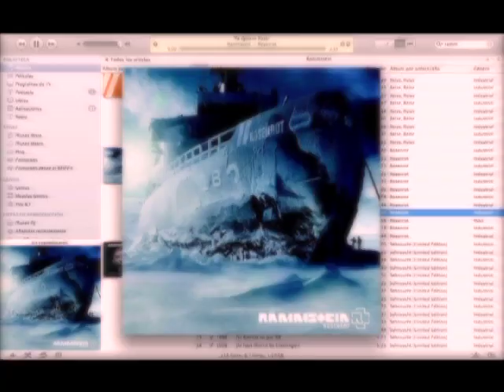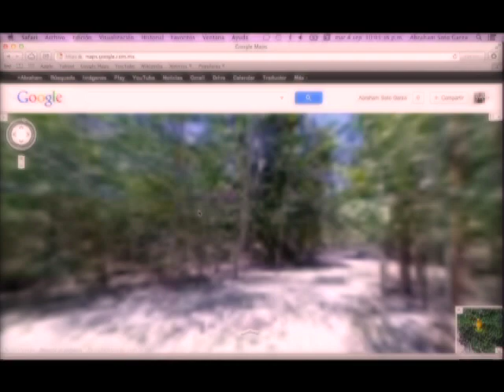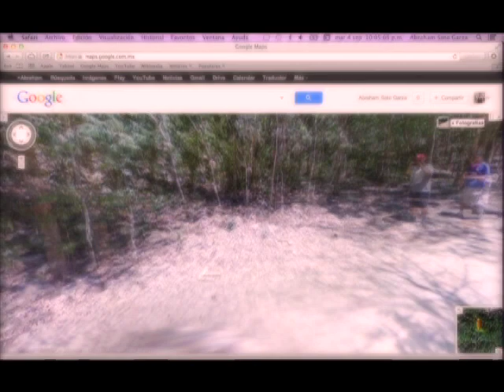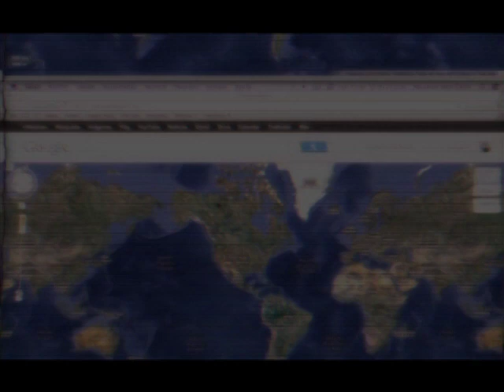Te Quiero Merida 2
Ya estamos en google somos famosos y somos populares =).